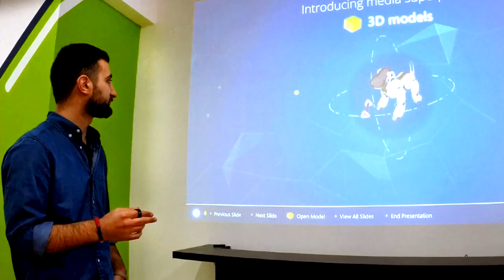The Futuristic Application That Makes Every Presentation A Success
Having to give a presentation is nerve wracking as it is but having to make sure your visuals are working as you like can add that extra stress. The company Lionsharp has developed a gadget that will take some off the pressure off of you when giving a presentation. It can even make your presentation get better. They developed Voiceboard.

Voiceboard is a futurustic voice and gesture controlled application. It can make your presentations unique and more impressive. From now on you don’t have to leave your stage or press any buttons to make sure your presentation goes smoothly. With voice recognition and gesture control technology you can engage with interactive media. Adding map, web pages and 3D models is now possible.

After 18 months of hard work Voiceboard is finally ready. They started their journey with a campaign Kickstarter. They were funded for 45% after 20 minutes of launching at the Financial Times Innovate 2014. IntoTech spoke to the founder of Lionsgate and talked more about the world's first voice and gesture controlled application.